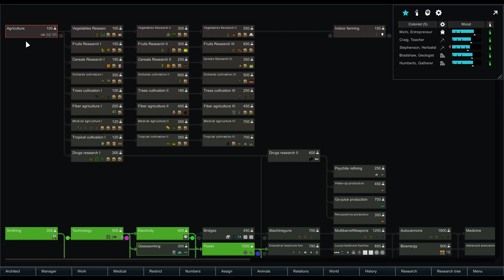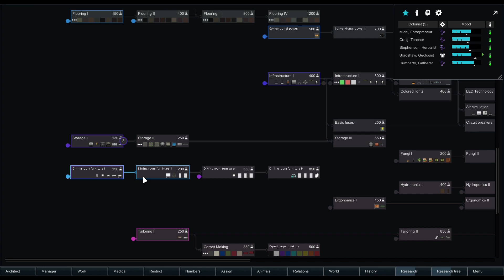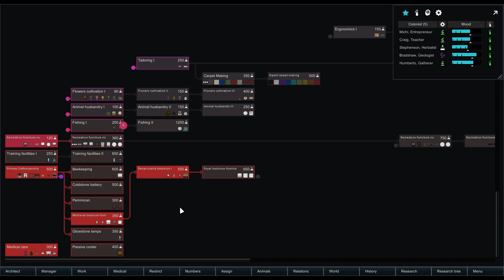Rimworld Alfa 16 [PL] Hardcore SK Jewel Sezon 2 #01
Witam i zapraszam do oglądania kolejnego odcinka z RimWorld Alpha 16 Hardcore SK v.5 Jewel.